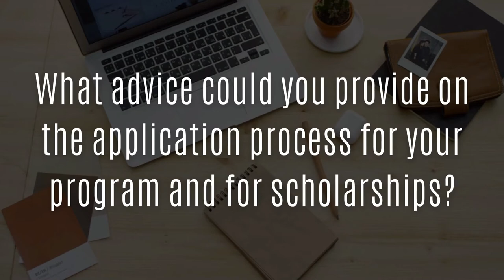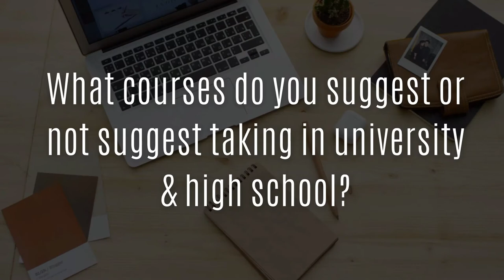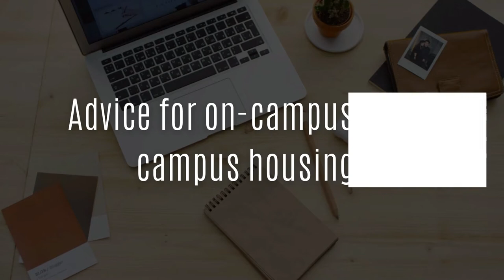Brock University - Business (Co-op) | HOW I MADE FRIENDS IN UNIVERSITY!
In today's video, we welcome Manpriya Arora to speak about her experiences in the Business program at Brock University in Ontario, Canada. Listen along as Manpriya shares advice on preparing for the program, exercising productive skills, making friends, and more!

0:00 - Intro
0:14 - Why did you select this program and university?
1:47 - What are the teaching styles, evaluations, and workloads like, and how do you suggest that people study in this program?
3:54 - What type of content is taught in this program?
5:01 - What advice could you provide on the application process for your program and for scholarships?
6:22 - What courses do you suggest or not suggest taking in university and high school?
8:35 - What types of job positions can you expect coming out of this program and throughout?
9:54 - Advice for on-campus & off-campus housing?
11:17 - How diverse is the university and program?
12:46 - What support resources are available to students?
14:31 - Finally, what advice would you give to your first-year self starting out in this program?